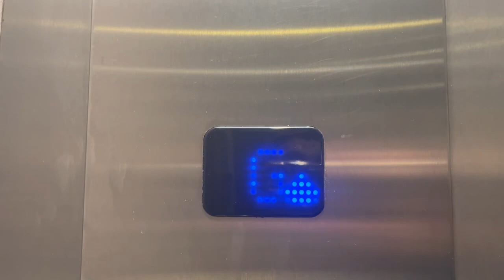(Unknown Brand) Traction Lifts at Holiday Inn Cardiff City Centre - Cardiff UK